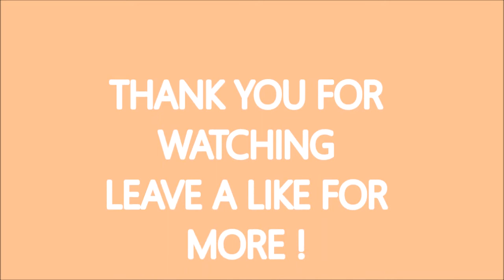CS:GO MONTAGE#1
I know i suck at csgo.